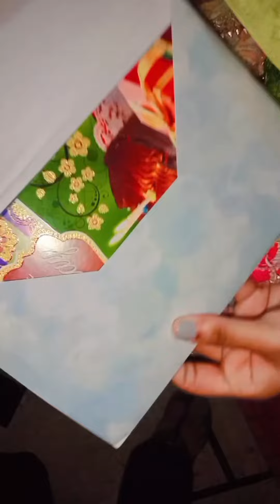Bddy Gifts's unboxing video||Unexpected gifts